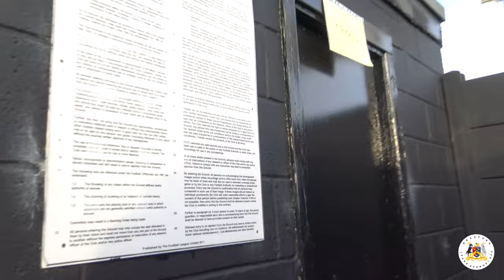INSIDE DERBY DAY - HIGHLIGHTS VS GUISELEY - PITCHING IN NORTHERN PREMIER LEAGUE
SUPPORT THE GREEN ARMY TODAY BY PURCHASING YOUR 2024/25 SEASON TICKET, REPLICA SHIRTS & MATCH TICKETS!